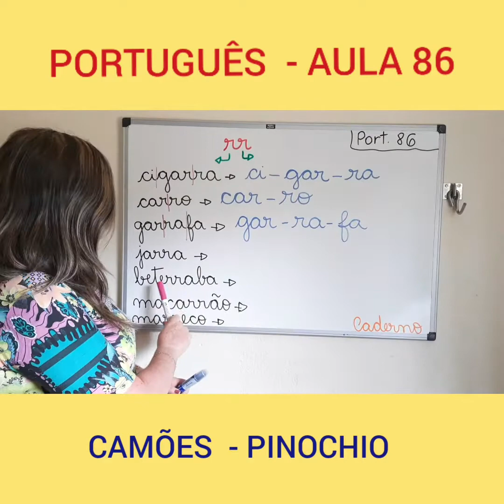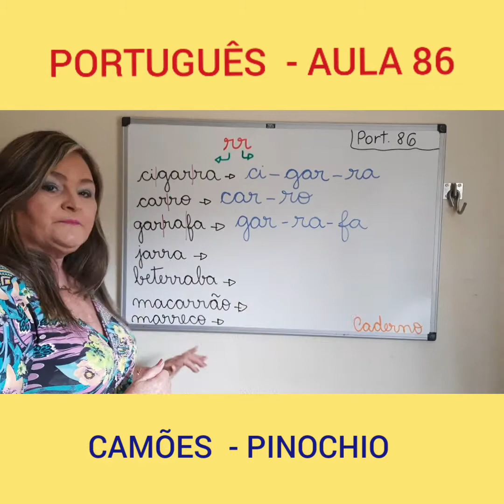Aula 86 de Português - 1º Ano - Professora Mônica Loureiro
- MATRÍCULAS ABERTAS -

Aula 86 de Português com a professora Monica Loureiro, para o 1º ano. Essa aula vai te ajudar a manter a consistência que você precisa nos seus estudos.